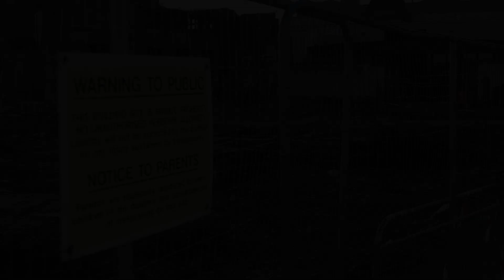Vameel - Marrow (Live)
Vameel perform 'Marrow' live at Requiem for a Room

Thanks to Second Frame Films, Skantflock Industries & Joey Gavin for filming & editing

Thanks also to Declan Kelly and Gerry Hughes for recording the show